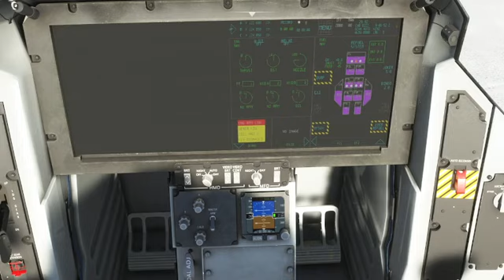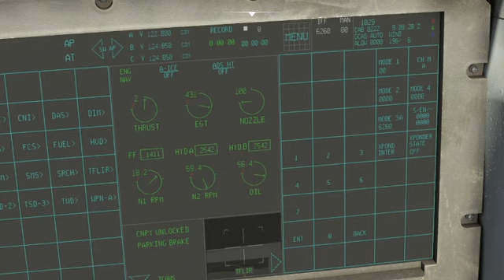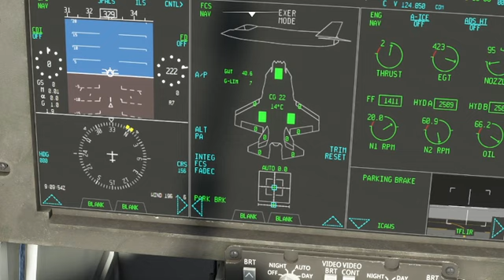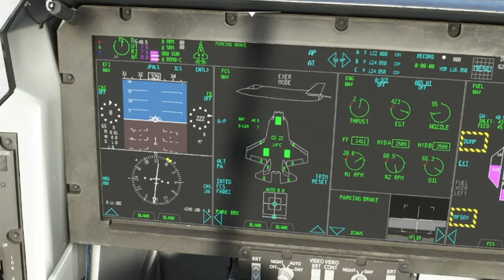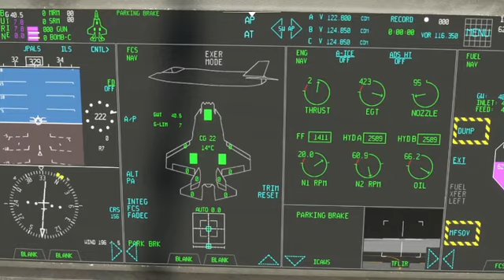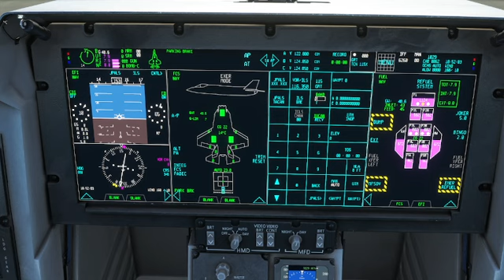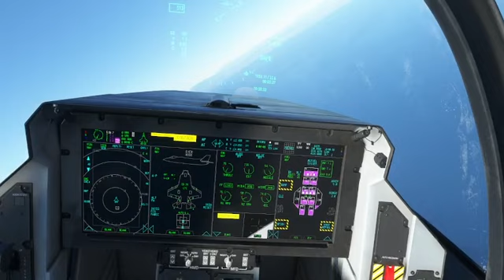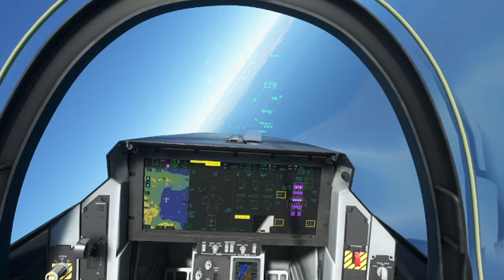[MSFS] F35B Italian Navy ITS Cavour